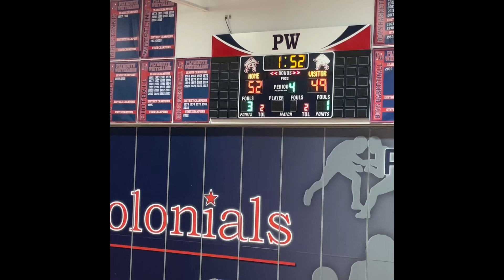Haverford School vs Lasalle College HS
PW Spring League